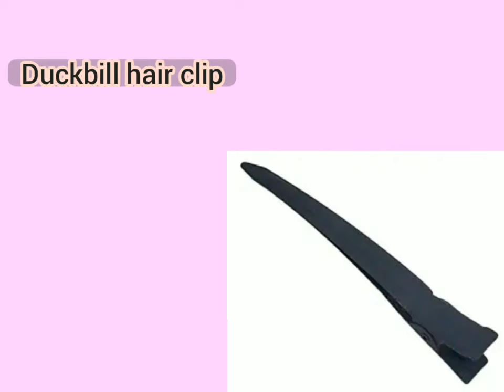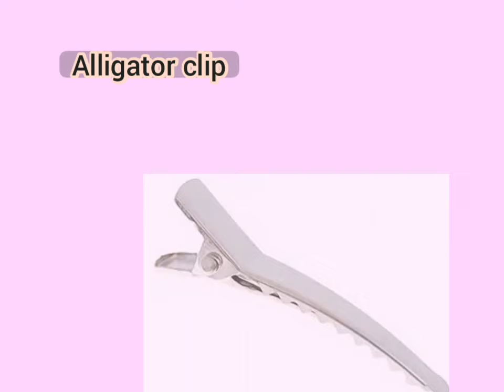types of hair clips with names/hair clips name/hair clip design/hair accessories/today's glamm